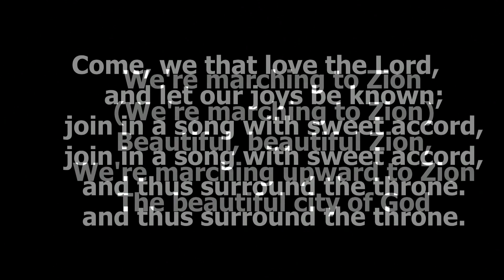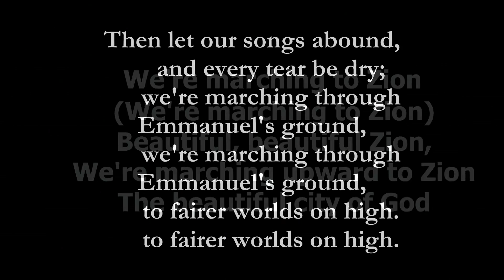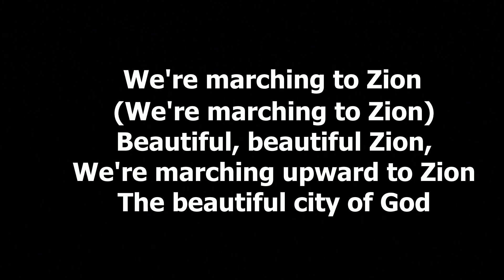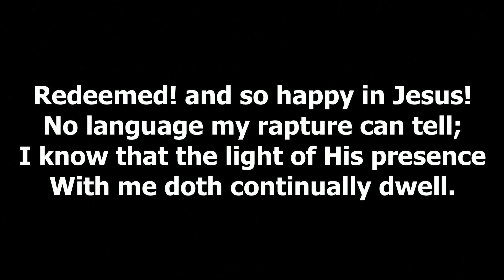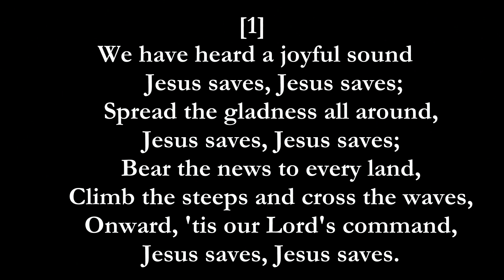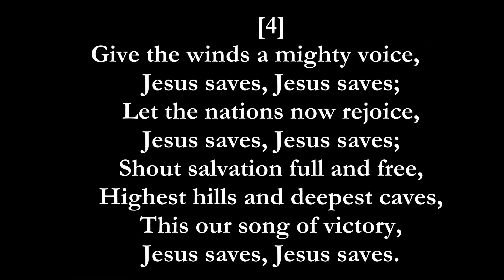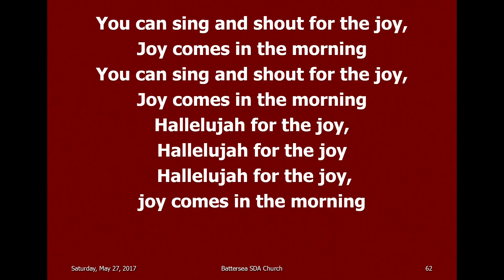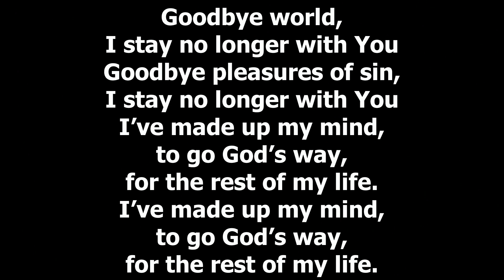Praise & Worship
Sabbath May 29, 2017